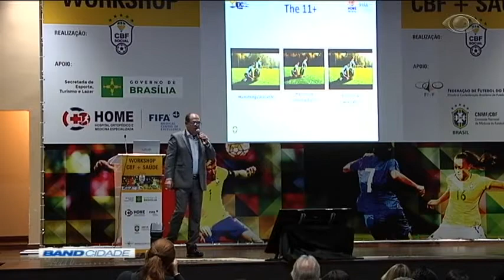Band Cidade 2ª Edição 31/03/2017 Bloco 2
BandNews FM
Protesto na Esplanada dos ministérios 00:03
FIFA 11 mais 01:32
Whatsapp do Band Cidade  03:34